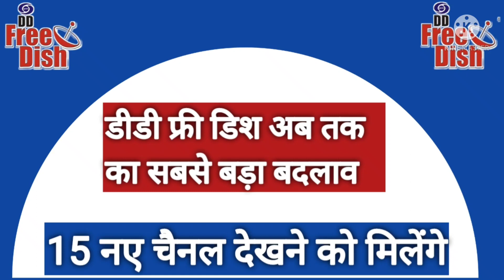15 new channel add DD free dish 👍 | DD free dish today new update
15 new channel add DD free dish 👍 | DD free dish new channel add | DD free dish today new update

6_DD free dish frequency kese set kare
7_DD free dish kese set kare
8_DD free dish ki setting
9_DD free dish LNB seting
10_DD free dish new channel list
11_DD free dish new channel list 2020
12_DD free dish tv seting
13_DD free dish 2021
  14_डीडी फ्री डिश
15_ डीडी फ्री डिश फ्रीक्वेंसी
16_डीडी फ्री डिश फ्रिकवेंसी सेटिंग 2021
17_डीडी फ्री डिश पर नए चैनल कैसे लाएं
18_  DD free Dish signal setting
19_डीडी फ्री डिश का सिग्नल कैसे सेट करें
20_MPEG 2 free dish
21_MPEG 2 new channel
22_MPEG 2 new frequency
23_MPEG 2 set top box free dish frequency
24_DD free dish MPEG 2 frequency setings
25_DD free dish MPEG 2 new channel
26_DD free dish MPEG 2
27_DD free dish MPEG 2 new channel 2020
28_DD free dish MPEG 2 update
29_DD free dish MPEG 2 seting
30_DD free dish MPEG 2 setlite seting